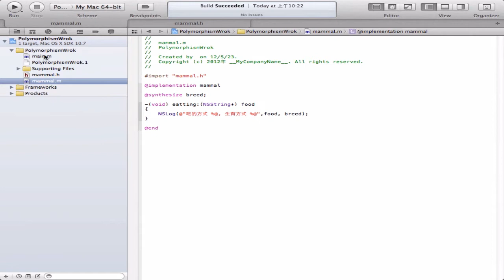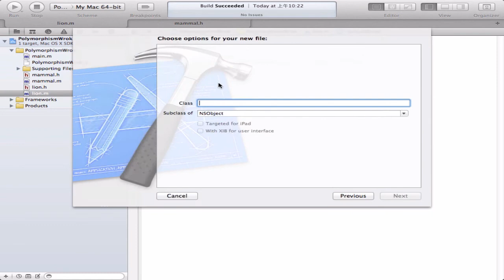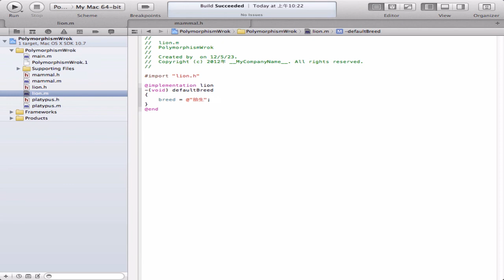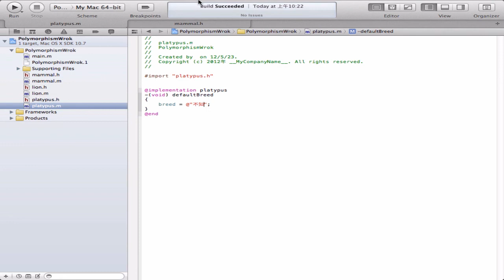PolymorphismWork-3:建立獅子(lion)和鴨嘴獸(platypus)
建立獅子(lion)和鴨嘴獸(platypus)